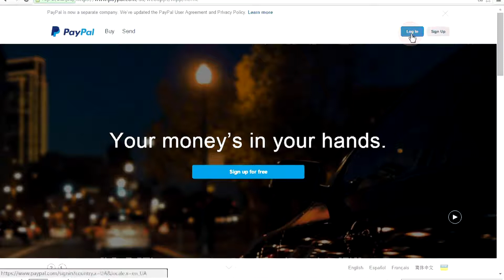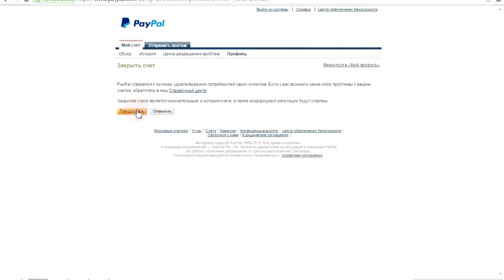Как удалить аккаунт PayPal